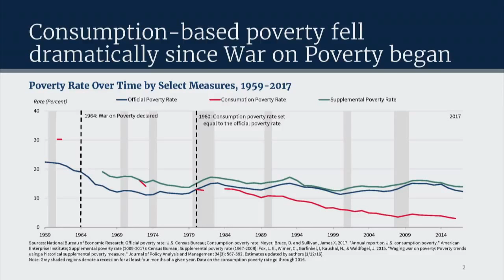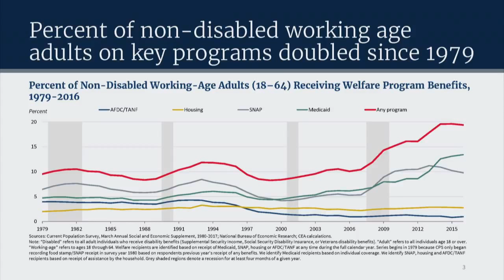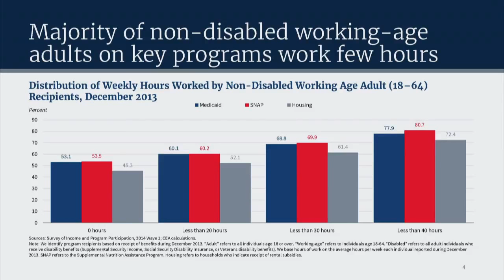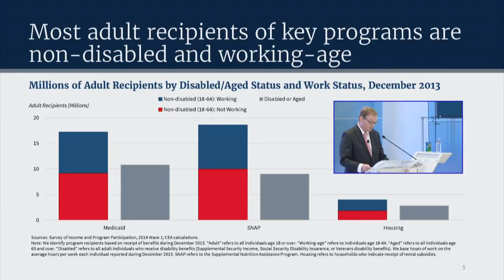Did we win the War on Poverty? | LIVE STREAM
A recent Council of Economic Advisers (CEA) report declared: “Based on historical standards of material wellbeing and the terms of engagement, our War on Poverty is largely over and a success.” It also found that the majority of nondisabled, working-age adults collecting food stamps or Medicaid do not work during a given month of benefit receipt.
What do these findings mean for our welfare programs going forward? Should those on welfare programs be required to work? Are Americans better off than they were when President Johnson started the War on Poverty in 1964? What does it mean for the fight against poverty to end — and if it has, where should policymakers turn their attention next?
Join AEI for a keynote address from CEA Chairman Kevin Hassett, followed by a panel discussion exploring these questions with experts on poverty, the safety net, and policies that promote work.

Watch other videos about "Topic"